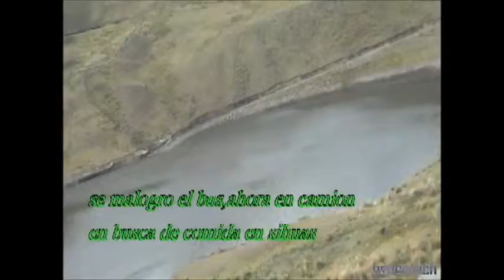minas de sihuas